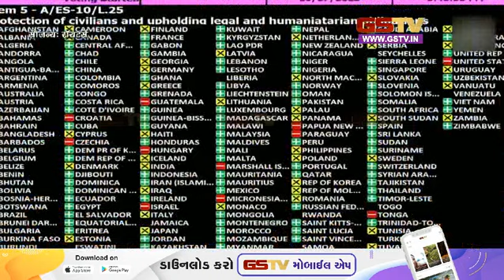27 ઓક્ટોબરે યુએનમાં ઈઝરાયલ અને હમાસ વચ્ચેના યુદ્ધના સંઘર્ષ વિરામને લઈને પ્રસ્તાવ લવાયો હતો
27 ઓક્ટોબરે યુએનમાં ઈઝરાયલ અને હમાસ વચ્ચેના યુદ્ધના સંઘર્ષ વિરામને લઈને પ્રસ્તાવ લવાયો હતો

યુએનમાં ઈઝરાયલ અને હમાસ વચ્ચેના યુદ્ધના સંઘર્ષ વિરામને લઈને લવાયેલા પ્રસ્તાવ પર ભારતના વલણ પર ઈઝરાયલના વડાપ્રધાન બેન્જમીન નેતન્યાહૂએ પોતાની વાત સ્પષ્ટપણે મૂકી છે. હમાસની ક્રૂરતાને ભારત અને બાકીના દેશો પણ સહન નહીં કરે